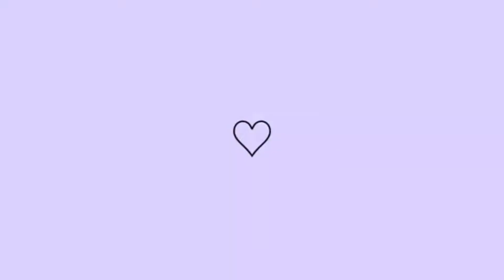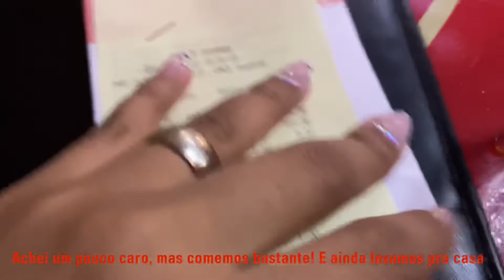FIZEMOS 9 ANOS JUNTOS | FOMOS JANTAR FORA | GALETO DOURADO RESTAURANTE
Ative o 🔔 das notificações para saber novidades/vídeos novos assim que eu postar!